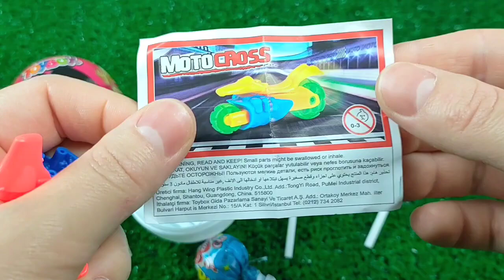7 Rainbow Satisfying Video | DIY How To Make Lollipop Candy Paw Patrol Fruits Cutting ASMR